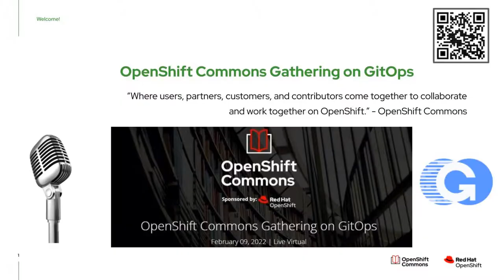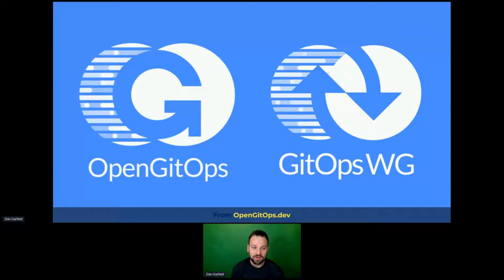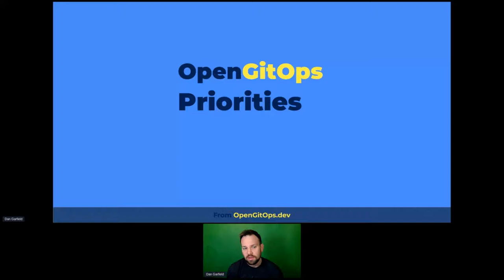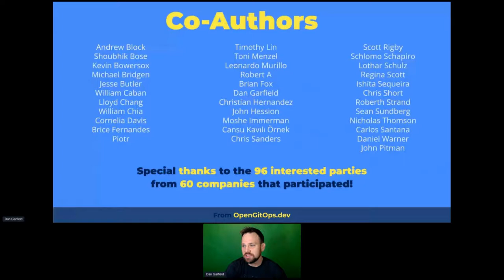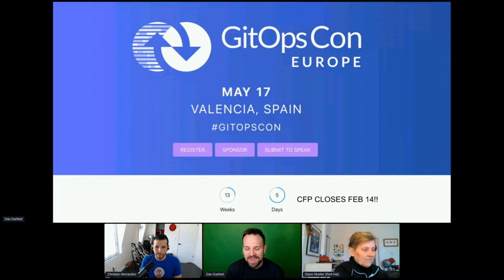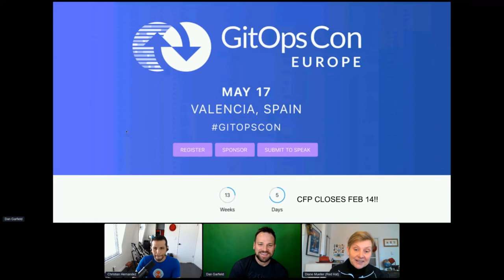GitOps Community Update - Dan Garfield (Codefresh) - OpenShift Commons Gathering 2022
Speaker:  Dan Garfield (Codefresh)